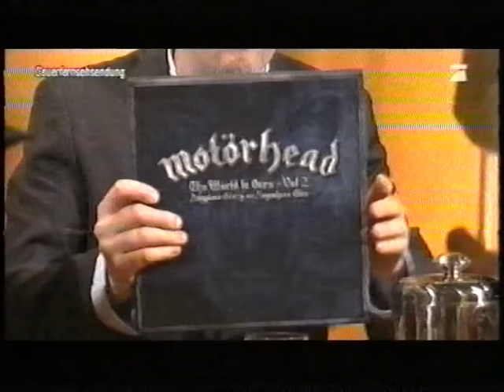TV Total | Motörhead (Interview) 2012